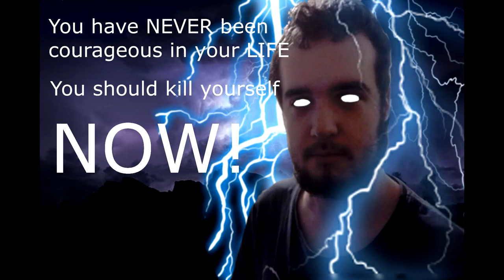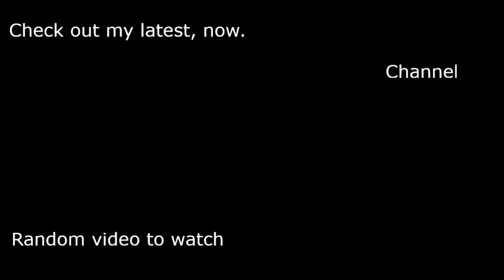Bed Bugs and Bovid - Short Idiocy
AAAAND I'M BACK.
just editing small clips to get them out of my hard drive for now but expect more short but high effort videos in the future like this one.
any support is appreciated regardless of the type you give.

Gold: Gold Bolt (Dane)
Copper: ETupgrade (Taylor)
Purple: Venti

Declaimer
Any copyrighted material in this video is not of my monetary value or rights. This video includes no advertisement of such and I do not gain any money from any of my videos. At the moment I only use them for entertainment, criticism and/or educational uses.